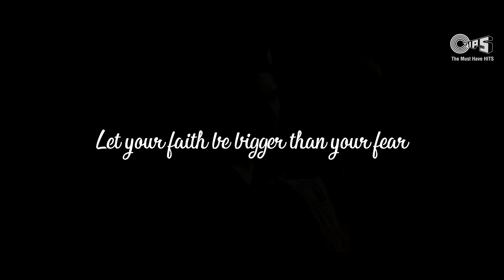Mera Dard Na Jaane Koi - Full Video | Anuradha P | Sameer A | Siddhant M | Pardeep K,Vijaya S | Tips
Tips presents new devotional spiritual song 'Mera Dard Na Jaane Koi' sung by 'Anuradha Palakurthi' music composed by 'Siddhant Madhav' Lyrics by 'Sameer Anjaan'

Audio Credits:
Song – Mera Dard Na Jaane Koi
Singer – Anuradha Palakurthi Juju
Lyrics – Sameer Anjaan
Music Composer – Siddhant Madhav

Video Credits
Director: Dhruv Sachdev
Cast: Pardeep Kharera & Vijaya Sharma
Production & Equipment: Zero Begins Films
Production in Charge: Suman S
DOP: Prremanand B & Chithrarth
Creative Director - Dilip Advani
Accessories: Amartya Jewels
Assistant Directors: Ronit Arora, Sanjay Deyali
Casting Director and Agency: Deepak Marotta (DM Stars India)
Focus Puller: Shambu
Edit / DI: Chithrarth
Lighting Equipment: Suraj Gautam
Gaffer: Naresh
Art Director: Neha Kukreja
Assistant to Art Director: Raju, Gopal, Shakeel
Costume & Stylist: Neha Dhingra
Make Up: Imran
Additional Equipment: Sahil Films